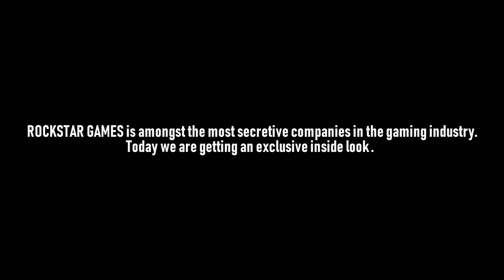Behind Rockstar Games | How new GTA Online DLC's are being made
The proces of Rockstar Games creating new GTA Online and Red Dead Online dlcs and updates is interesting. In the first episode of behind Rockstar Games we take a closer look how the gaming company operates in their strife to bring new content to their games.